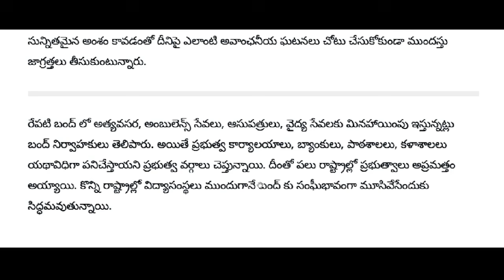రేపే భారత్ బంద్ || స్కూల్స్ - కాలేజీలు - బస్సులు - ఆఫీసులు - అన్నిమూసివేత || Bundh